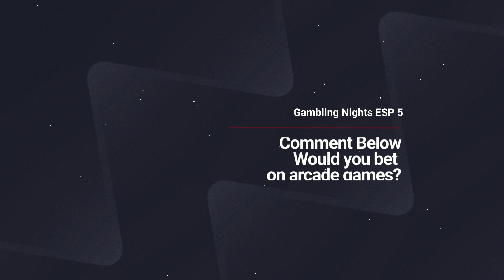Bet Real Money on Arcade Games at Dave & Buster's | Gambling Nights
Looking to add an extra thrill to your arcade experience? Watch this video to discover how you can bet real money on arcade games at Dave & Buster's starting in 2024! Find out all the details about this exciting new feature and how it's changing the game for arcade enthusiasts. Don't miss out on this innovative way to up the stakes while having fun at Dave & Buster's!